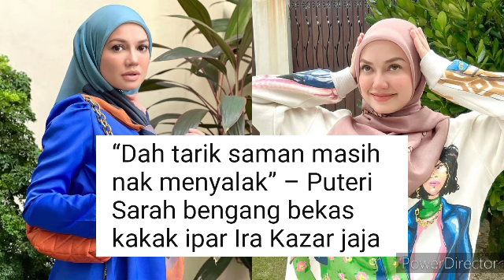Msih Dalam Tempoh Edah, Sarah Didakwa Sdang bmesra dngan Lelaki lain? bkas Kaka ipar Ira Bongkarkan!